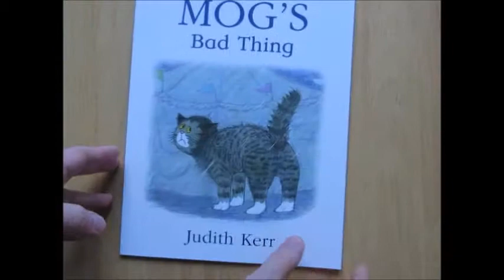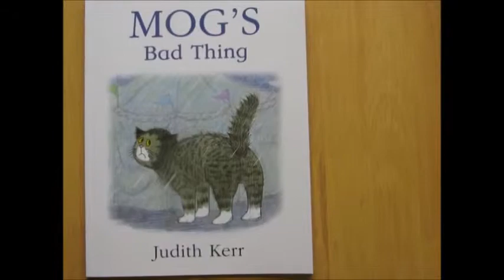MOG's Bad Thing